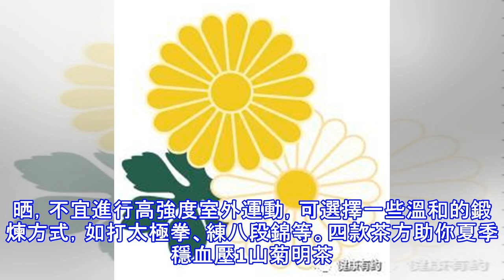天熱不吃藥，血壓也正常？小心熱「爆」血管！4款茶方助你穩血壓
有約君說五月中旬以來，廣東多地「高燒」不退，酷暑難熬之際，有些高血壓老病號卻有這樣的體會——血壓竟然下降了，甚至少數輕度高血壓患者即使不吃藥，血壓也能維持正常。咦，這是不是說明，我的高血壓緩解了？那我是不是可以不用每天吃藥了……慢著！這樣很危險！天熱血管擴張，血壓反而會有所降低，但這並不意味著病人的血壓已經穩定，千萬不要被假象「忽悠」而對血壓的監測麻痹大意、甚至擅自停葯！否則很容易出現「爆血管」等心腦血管意外事件。 夏季血壓下降 背後有風險連日高溫不僅讓人心煩氣躁，更有可能熱「爆」血管，導致心腦血管疾病急性發作。有約君從多家醫院了解到，因血壓控制不理想而前往心血管科就診的患者有所增多。這讓不少...